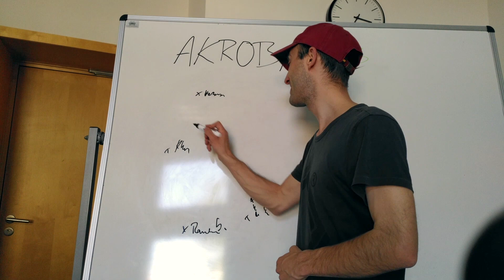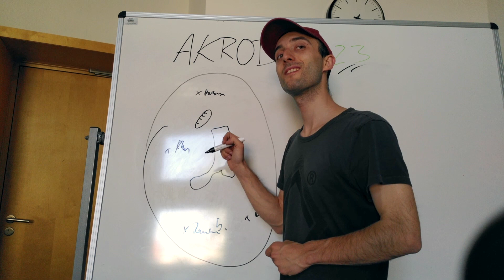AgenZ - Tourankündigung 23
Tourtermine

Juni
10.06. Ravensburg CSD
17.06. Hamburg Garten Bürgerhaus 20.00

Juli
01.07. Traunstein CSD
29.07. Überlingen CSD

August
05.08. Bonn Beethovens Bunte
07.08. Köln Artheater 20.00

September
09.09. Winsen CSD
24.09. Dresden Stadtteilhaus 20.00